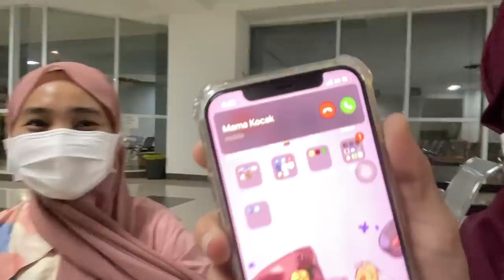ARAFAH GA TERIMA FATIN PULANG DULUAN